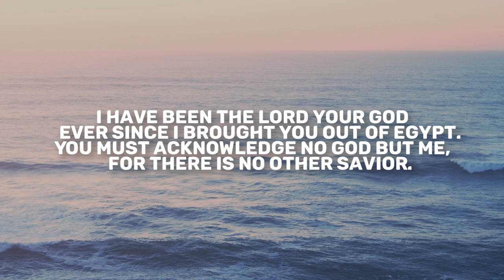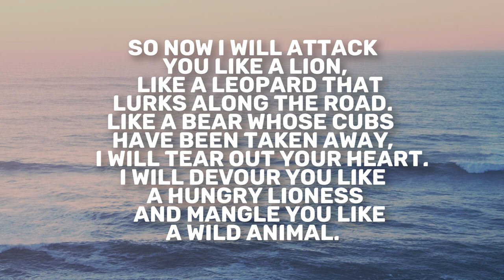Hosea 13 | Daily in the Word | Pastor Neil Spencer